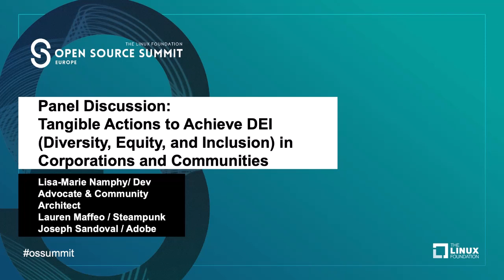Panel Discussion: Tangible Actions to Achieve DEI in Corporations and Communities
Panel Discussion: Tangible Actions to Achieve DEI (Diversity, Equity, and Inclusion) in Corporations and Communities - Lisa-Marie Namphy, Dev Advocate & Community Architect; Lauren Maffeo, Steampunk; Joseph Sandoval. Adobe